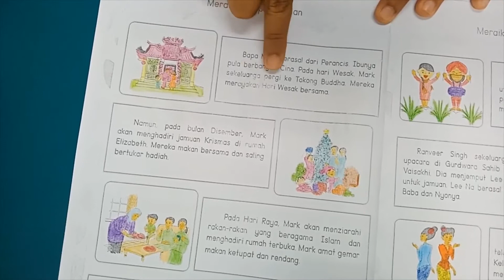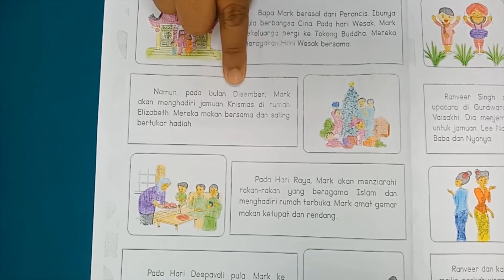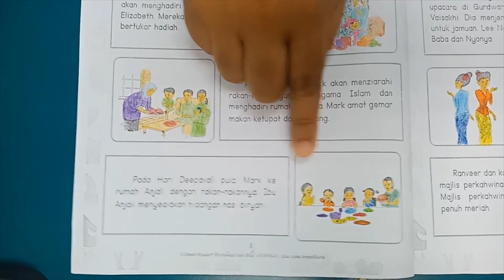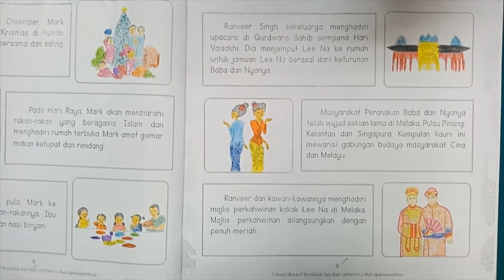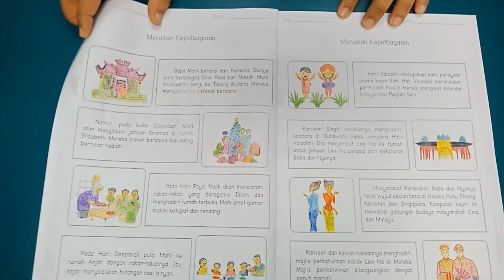Pendidikan Moral 6 tahun (Friday, 30/10/2020)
Subject:
Pendidikan Moral

Class:
1) 6-1 morning
2) 6-2 afternoon
2) 6 afternoon

Book:
Pendidikan Moral

Teacher:
Cikgu Wati